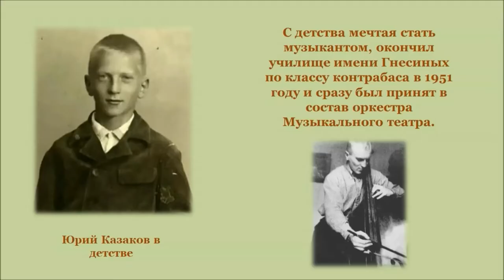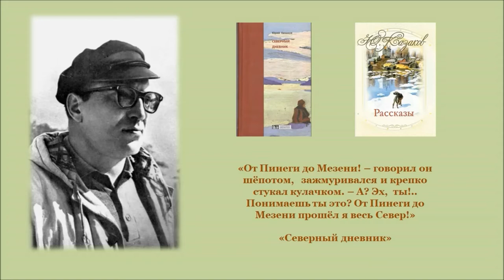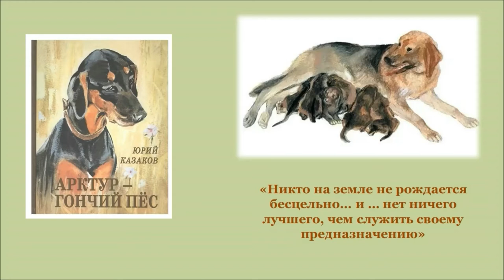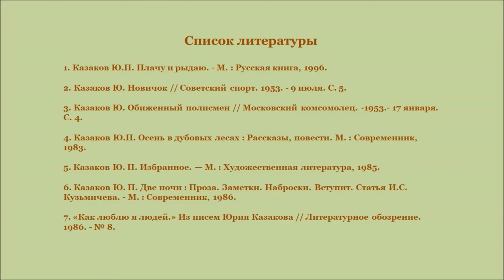Юрий Казаков «Арктур — гончий пёс»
Библиотека № 17 имени Н. М.  Рубцова округа Майская горка знакомит с творчеством Юрия Казакова и читает отрывок из его повести про слепого гончего пса Арктура, которому пришлось пройти через море трудностей и при этом не потерять уверенность в себе.